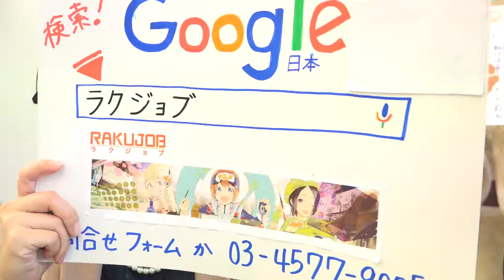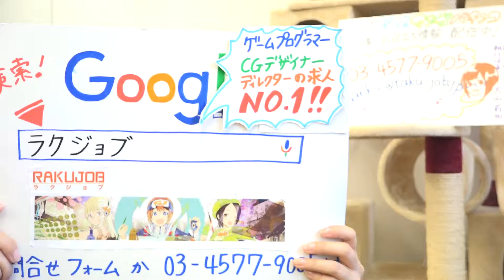優秀人材 ゲーム 企画コンセプトデザイナー 求人サイトで転職活動中 有名タイトルに関わる経験豊富なディレクター